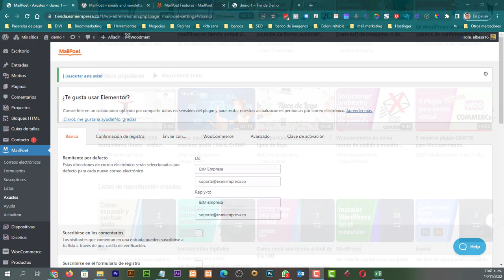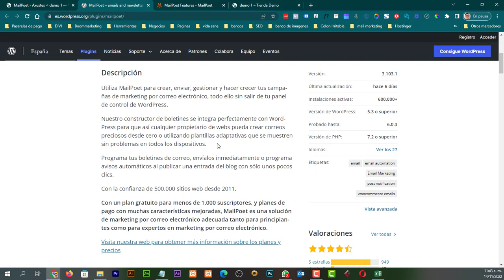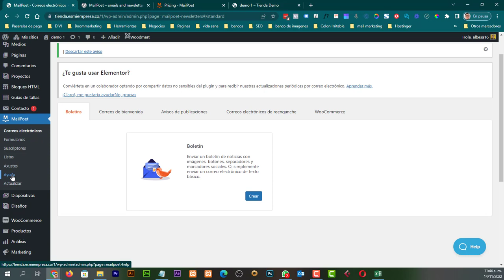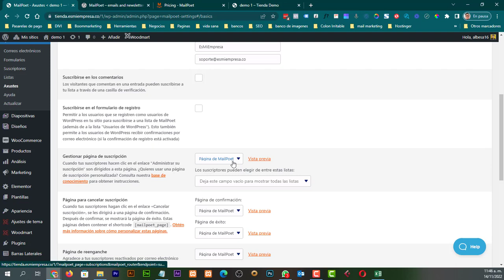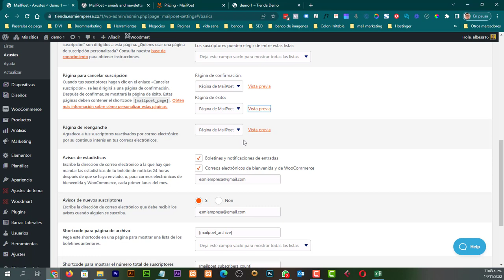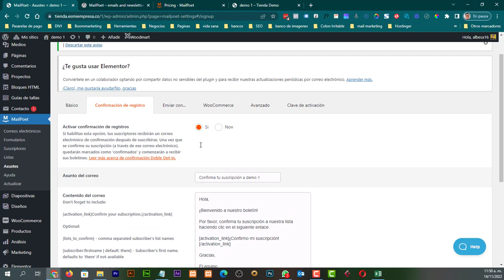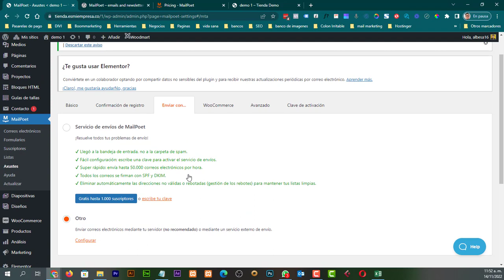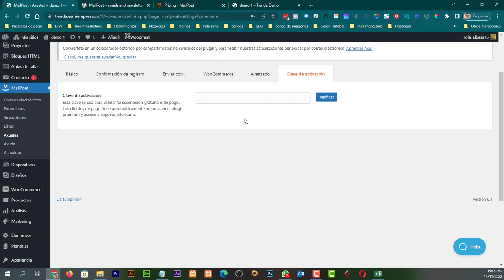Como crear una lista de contacto con mensajes automáticos [MailPoet]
Si hablamos de negocios digitales tener una lista de contacto es una base fundamental para el éxito de este y ahora con WordPress lo puedes hacer con todo tener un formulario, crear una lista y programar los correos electrónico.

Aprende a construir tu sitio web - Entrenamiento + hosting + dominio + DIVI